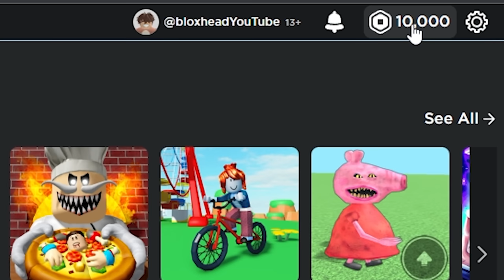Roblox But EVERY Second = +1 SPEED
Today, Bongo and Otto Become FASTER Every Second!

Roblox but EVERY Second YOU Get +1 SPEED ⚡